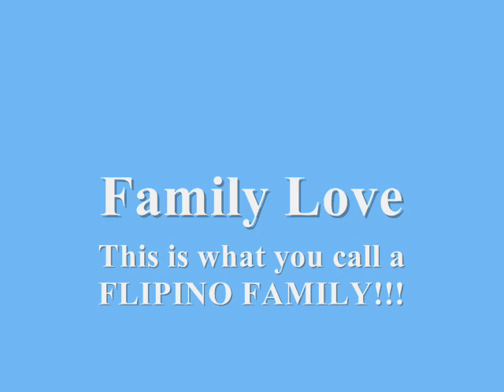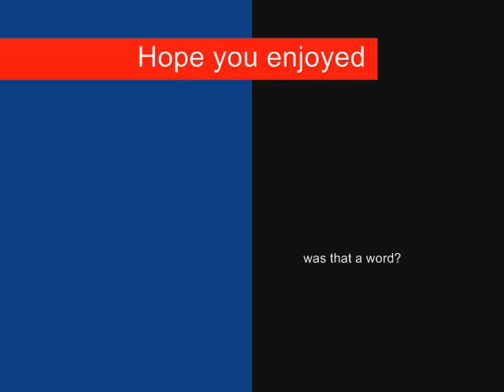Filipino family***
Okay, this was made intirely random :P haha i spelled things wrong :)
anywase.. yeah you know your jelous cuz you aint a Filipino!!! Haha
Love these people to death so yeah DIIEE :)